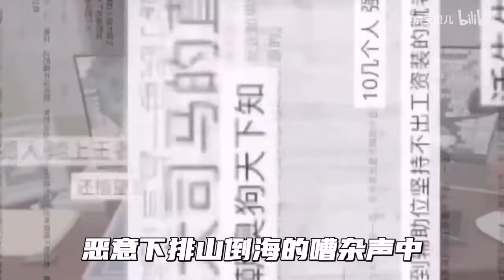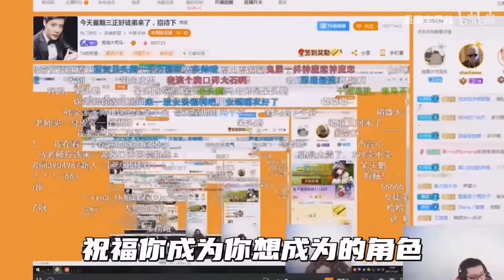【大司马 - 鬼畜】⚠️⚡LOSER⚡⚠️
🎵只是分享视频，不是原作者，这影片无盈利哦~

☻該音樂版權為歌手及其音樂公司所有，本頻道僅提供推廣及宣傳只用，若喜歡他們的音樂請支持正版。